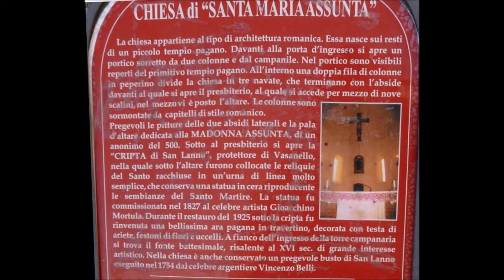Vasanello, Chiesa romanica di santa Maria Assunta by manortiz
Interno
All’interno del portico sono custoditi numerosi reperti archeologici che avvalorano l’ipotesi che la chiesa sia sorta su un antico tempio romano. Oltre a steli, frammenti di transenne ed altro materiale ornamentale, durante il restauro del 1925 sono state trovate sotto la cripta della chiesa una pesantissima ara pagana in travertino decorata da una testa di ariete e festoni di fiori su cui si posano uccelli.
L’interno della chiesa è composto da tre navate separate da due ordini di colonne cilindriche, tranne due esagonali; i monoliti in peperino, sormontate da interessanti capitelli romanici sopra i quali posano gli archi pure in peperino.
I capitelli, di stile diverso l’uno dall’altro, sono ornati con disegni geometrici con foglie di acanto, con animali fantastici. Sulle nude pareti di tufo poggia il tetto a travatura scoperta.
Le navate terminano con un presbiterio a tre celle al quale si accede per mezzo di nove gradini; è composto esternamente da costoloni e archetti penduli sotto le tettoie delle celle laterali. Sotto il presbitero si apre la cripta realizzata anch’essa a tre navate che ospita le reliquie del patrono San Lanno. Il primo altare della Navata sinistra ha per pala una raffigurazione di San Lanno a cavallo, in alto la Vergine col Bambino e angeli. Nell’abside di sinistra è effigiato un Santo, probabilmente Sant’Antonio Abate, tiene la mano destro alzata in atto di benedire mentre poggia la sinistra sopra un libro aperto ove si legge la scritta “Beatus qui me servit“; la didascalia allude chiaramente al Redentore, forse è un caso di sovrapposizione, affresco del tardo XIII secolo. Nell’abside centrale un bel tabernacolo cilindrico del XVI secolo poggia su di un cippo ricavato da un’ara romana. Al disopra fa mostra una tavola con l’Assunta di anonimo del ‘500. Nell’abside destra fa mostra un affresco del secolo XIII con chiari influssi bizantini: al centro v’è il Redentore con la mano destra alzata in atto di benedire e la sinistra sopra un libro ove si legge la scritta “Ego sum lux mundi“, ai lati i santi Pietro e Paolo. Nella cripta sono conservate reliquie di San Lanno, rinvenute nel 1628 e reincorporate nell’urna di vetro, opera del ceramista fiorentino Giocchino Mortula del XVIII secolo. Vi si conserva anche il “mattone di San Lanno“, frammenti di spessa terracotta che identificavano il corpo e l’epoca del martirio.
A San Lanno e a Santa Lucia sono dedicati i due altari ai fianchi del portone principale, in due cappelle di chiaro stile barocco. Accanto l’ingresso della torre campanaria, in una celletta circolare, si trova il fonte battesimale di rilevante interesse artistico, risalente al XVI secolo.